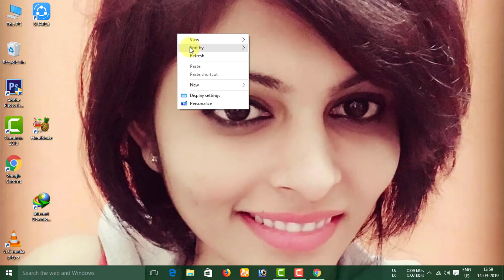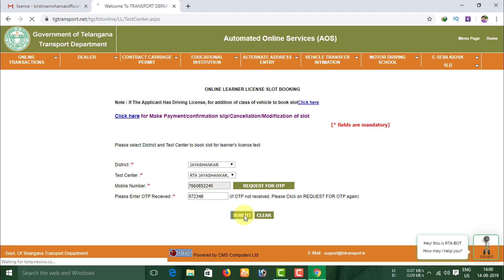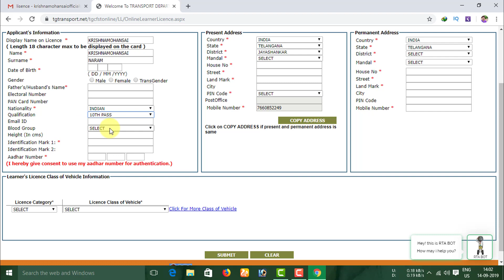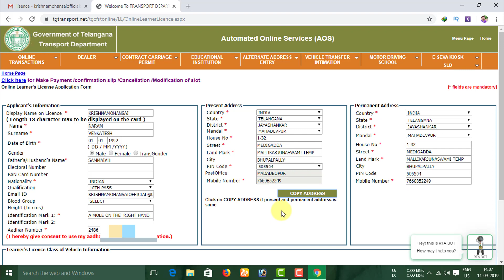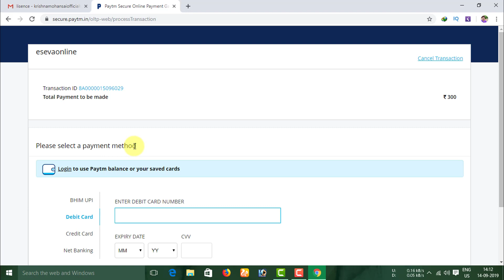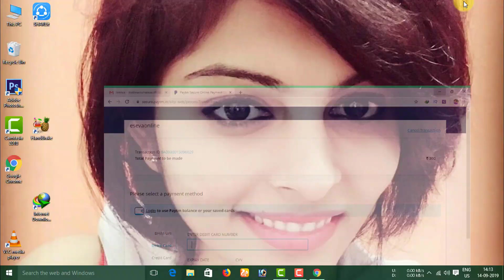How To Apply Driving Licence Online in Telangana | Telugu Tech with KMS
Watch & Earn Paytm Cash

Paytm Cash Earning Apps 2019:

Quizistan App Rs.199 on Signup Rs.15 per Refer Paytm Cash

Vova App Rs.397 per Refer Rs.119 on Signup

Buddype Self Earning App Rs.250 Paytm

Frizza App Earn Rs.30 Paytm Cash

Gamezop Website Rs.4 Per Refer